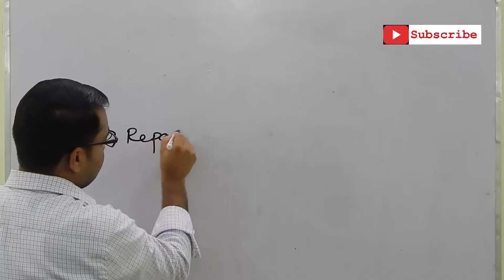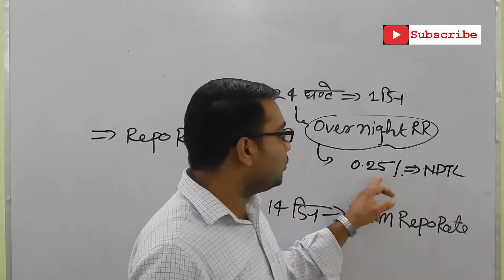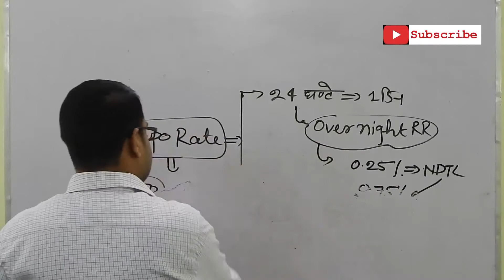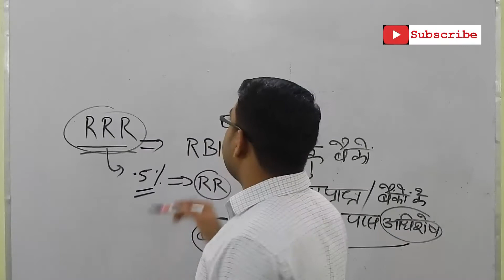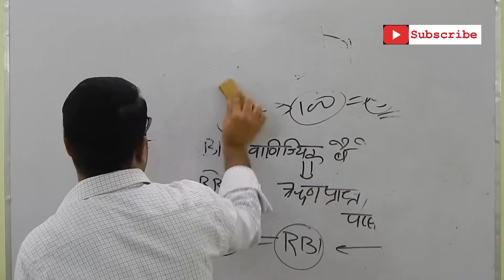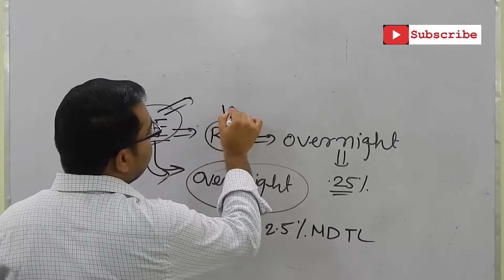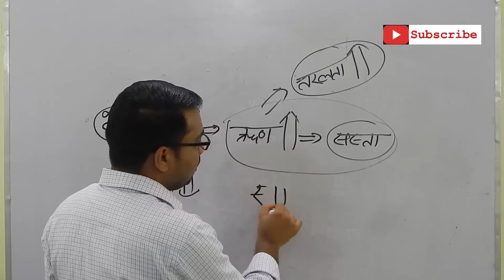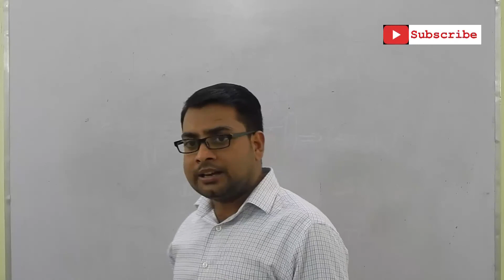monetry policy Part 2